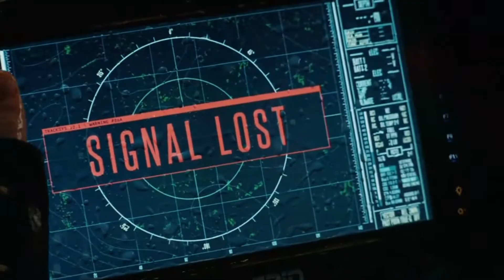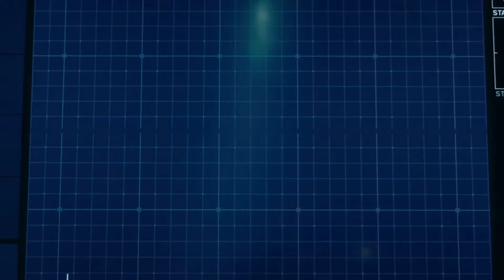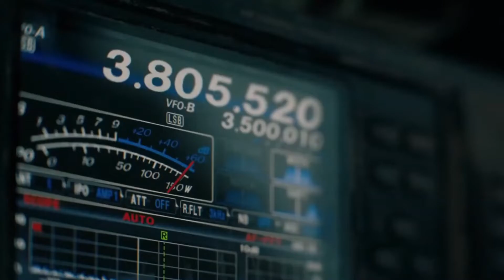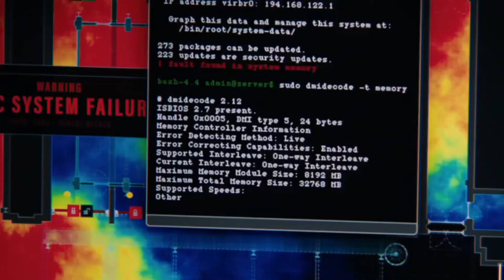Jurassic World Fallen Kingdom thriller movie explained | The American thriller Sci-Fi Movie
Jurassic World Fallen Kingdom (2018) thriller movie explained. The American thriller Sci-Fi film “Jurassic World 2: the Fallen kingdom” story summarized with a full ending in explanation. The plot is about after the three years when the theme park was destroyed. 'Owen' and 'Claire' who are our central characters, return to the isle that will save the surviving dinosaurs. For example, the last surviving Velociraptor rescue from an active volcano. They soon come across frightening new breeds of massive reptiles while investigating a cover up that threatens to destroy the planet. We can also see a  squad of militants comes on the to obtain DNA from the Indominus Rex's remains. You'll also see a large water dyno in early scenes, a cliff tyrannosaurus rex, among other deadly big and small size dinosaurs that would like to eat everything in their path. The fallen kingdom of Jurassic world is still trying to maintain its natural balance.

Credits:
Images and footage Source: Universal Pictures
Director: J. A. Bayona
Producer: Frank Marshall
Edited By: Bernat Vilaplana